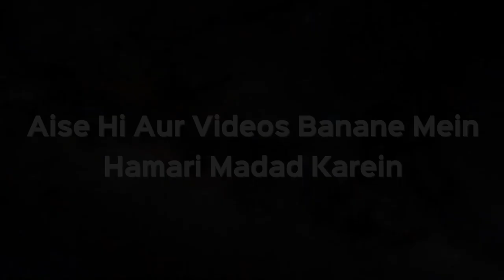Sood Ke Paiso Ka Kya Karna Chahiye? | Shaikh Kifayatullah Sanabili | iPlus TV